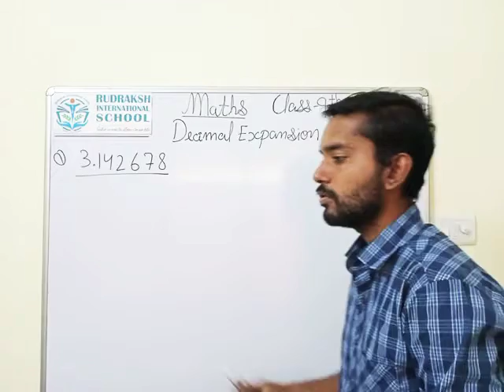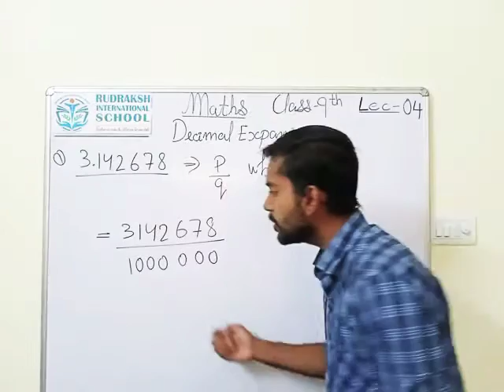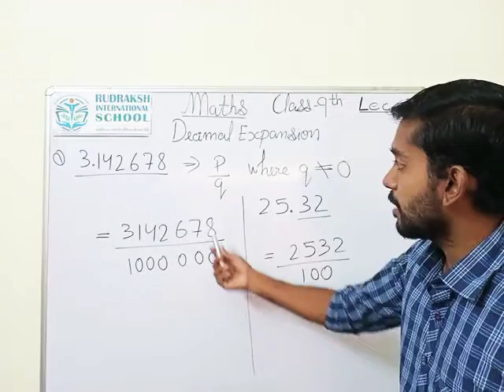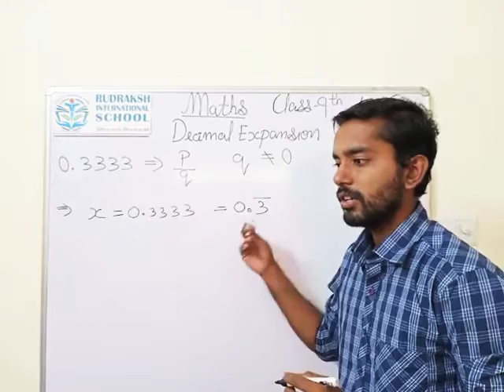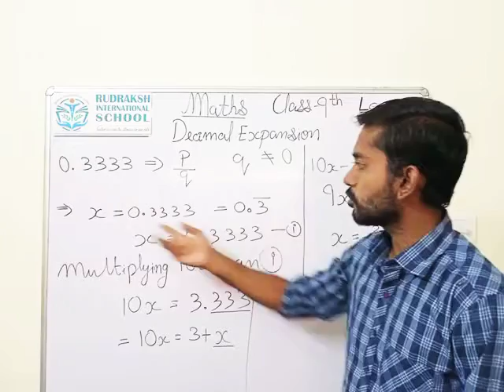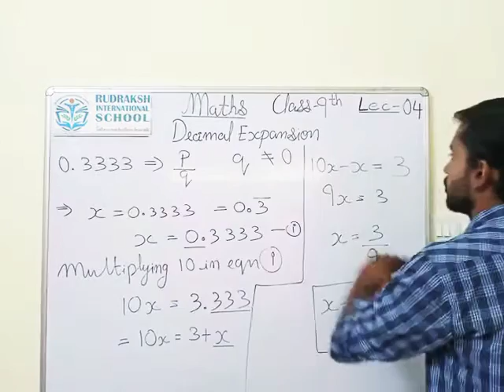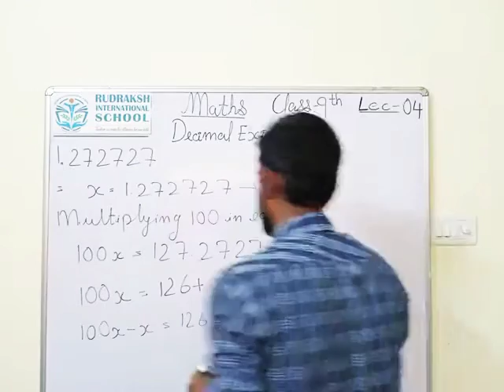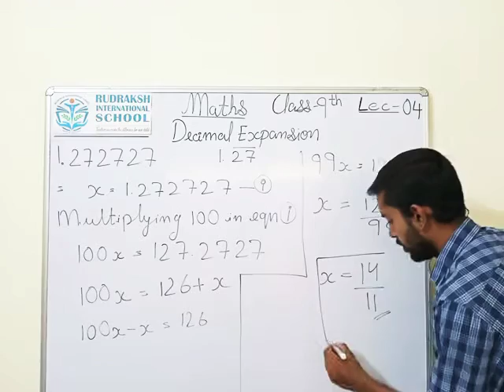CLASS 9th | MATHS|DECIMAL EXPANSION| LECTURE- 04